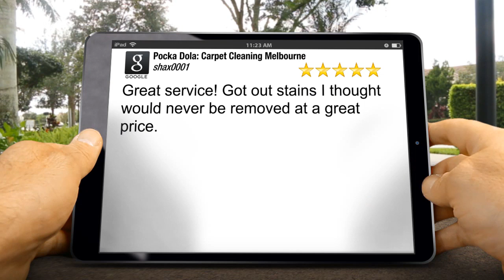Pocka Dola: Carpet Cleaning Melbourne Brentford Square Incredible Five Star Review by shax0001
Excellent Rating

Great service! Got out stains I thought would never be removed at a great price.

6/677 Park St
Brunswick VIC
3056